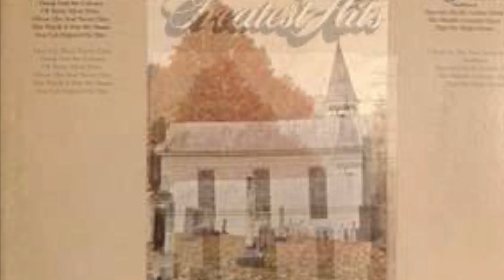Chuck Wagon Gang - This World Is Not My Home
From the album: “Greatest Hits”